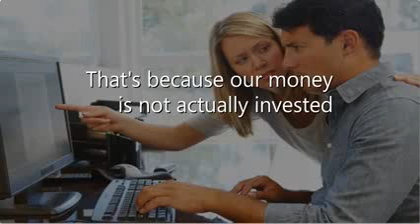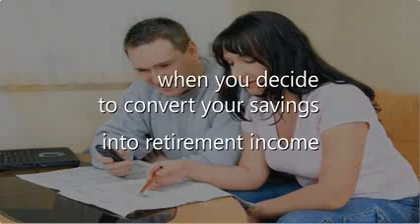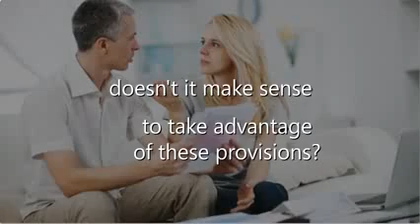TAX FREE RETIREMENT